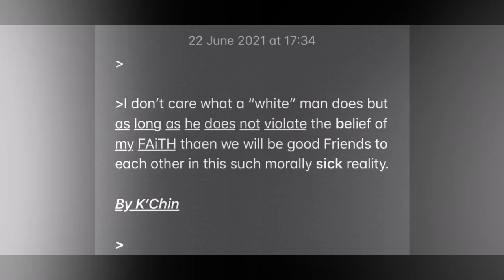That’s exactly my point.